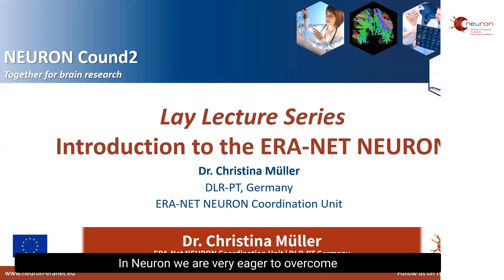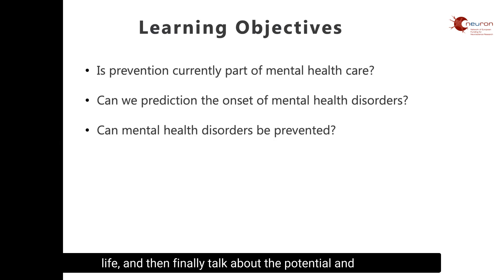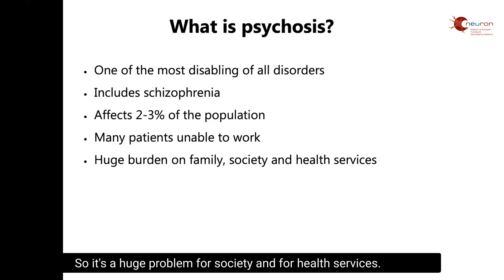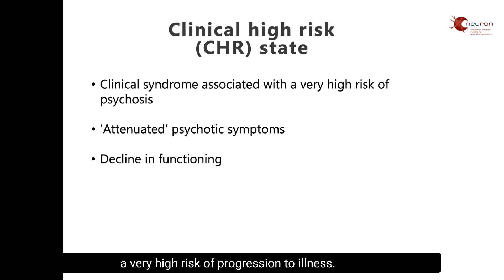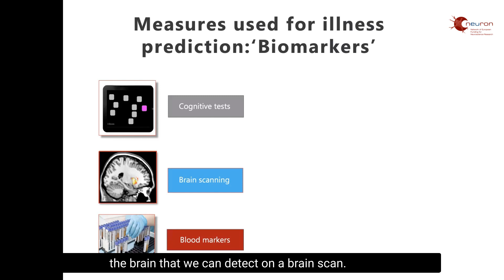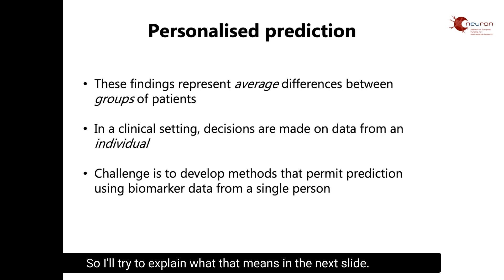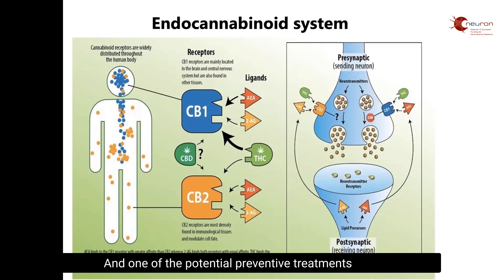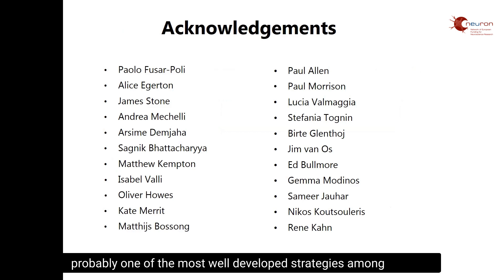ERA-Net NEURON Lecture Series: Prevention in Mental Health - Philip McGuire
In this webinar, given in the framework of the ERA-Net NEURON Lay Lecture Series, Prof. Philip McGuire from King's College London, talks about prevention in mental health, with emphasis on prevention in psychosis. Prof. McGuire discusses a period before the full expression of the disease, in which there are some changes that can already be noted. It is important to identify the people who will develop psychosis with high probability already at this stage of the disease, because at this point certain interventions might help prevent the development of psychosis. Research is currently being carried out to develop a computer model that may predict the chances of a person to develop psychosis depending on markers from three levels: cognitive function, brain imaging and blood biomarkers. Taking all this information together from many people and analyzing who develops psychosis and who doesn't will help formulate a personalized sort of "fingerprint" for those people showing certain attributes, thus allowing to intervene and try to prevent the psychosis in those specific people.
Another topic discussed in this webinar is research being carried out on the beneficial properties of cannabidiol in the prevention of psychosis.
Research on the above topics is very important because an accurate predictive computer model, together with a treatment that can help intervene and prevent psychosis, are crucial to help many people who have a disposition, but have not yet developed the disease. Preventing the disease at this early stage will provide them and their families a much better quality of life, as well as save the healthcare system a lot of money.
The webinar is in English with English subtitles and includes a Q&A session at the end with patient representatives.